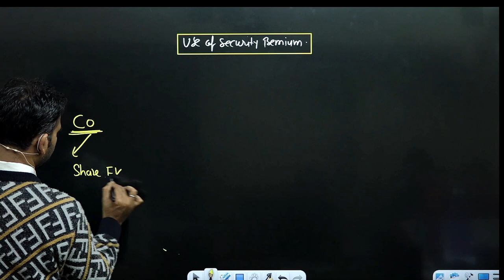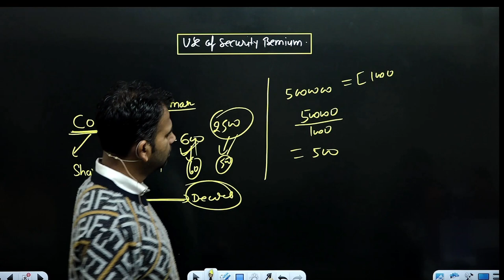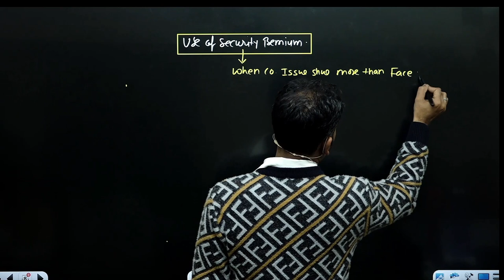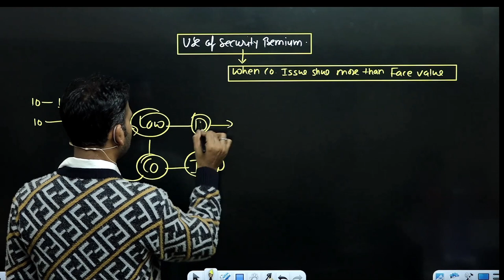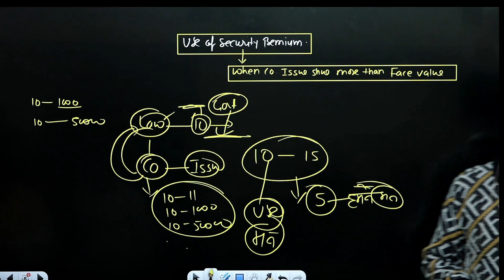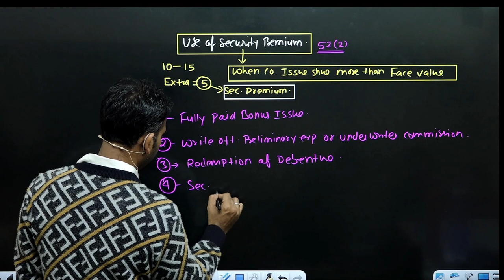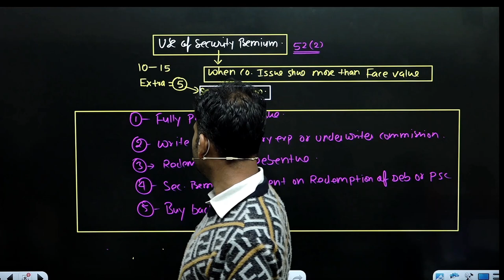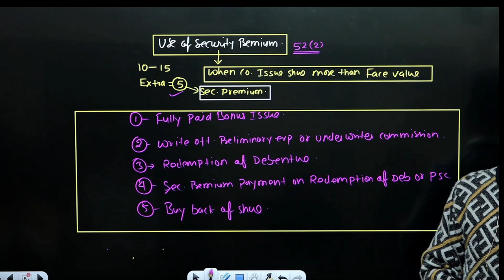corporate account for bcom | security premium | issue of shares | part 6 | nep du sol | by anuj sir